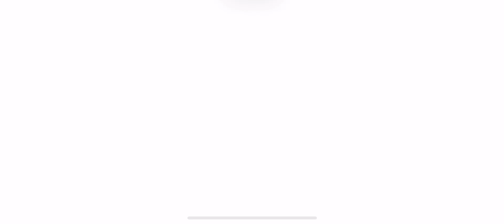WR: JoylessSpice05 - "Ready Sled Go!" - Complete Race (Intended%): 3:13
World Record set by JoylessSpice05 (iOS).

Link to the run is in the comments

Special thanks to Squifishy# 9021 and his friends for their help on the discord and verification process. Go check their discord server out at ReadySledGO Speedrun.  \/

Getting the world record for Minecraft Bedrock
- sub-games - "Ready Sled Go!" - compete race, intended%. You must pass through all flag poles AND complete the race.

Last updated as of February 17, 2023
evening